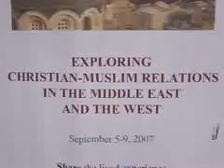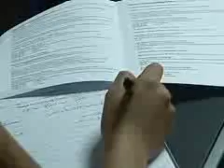Christians and Muslims: working together for the peace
This Religious Conference International aim to share the lived experience of Muslims and Christians in different contexts and Countries, to promote values that foster coexistence between Christians and Muslims in all forms of societal interaction, particularly in educational environments, and encourage the teaching of these values at an early age, and finally, to initiate an ongoing interactive relationship among conference participants on themes articulated during the conference.